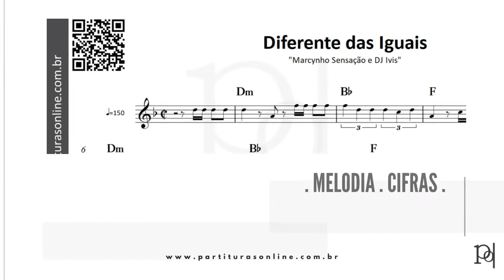Diferente das Iguais ♪ Marcynho Sensação e DJ Ivis | Partitura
Atualizações Diárias..